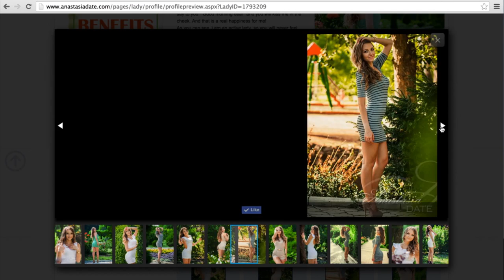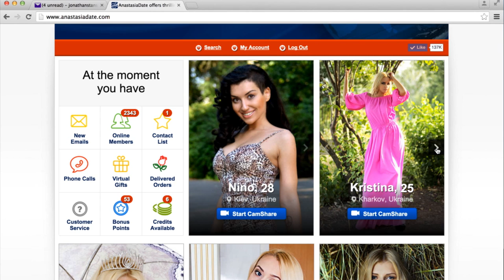Why are the women so beautiful on AnastasiaDate?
On AnastasiaDate.com, female members are pre-screened to ensure high standards.  Our local agencies work with new members and encourage them to fill out a comprehensive profile and do a professional photo shoot so that they can look their best.  Photo shoots are quite inexpensive in Europe, which makes it easy for our female members to put together a fantastic profile.

AnastasiaDate.com is the leading website for international online dating with European single women. AnastasiaDate brings together international singles with the highest response rate in the online dating world!